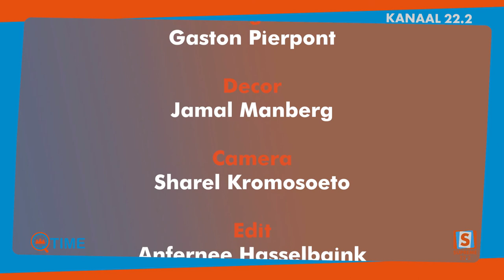Q-Time met Shawn Quartier